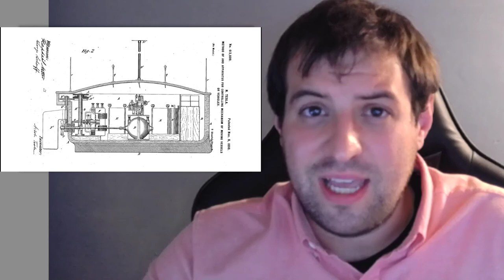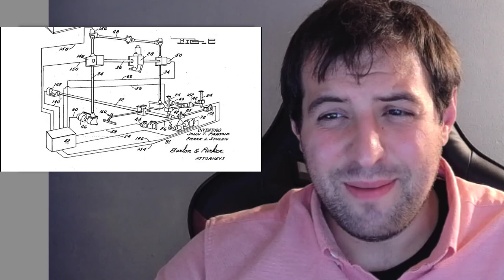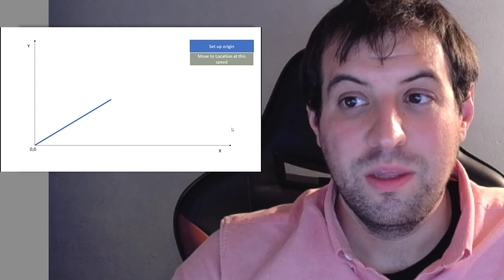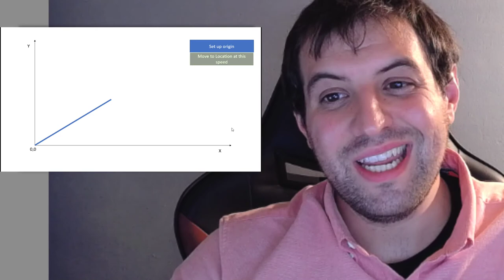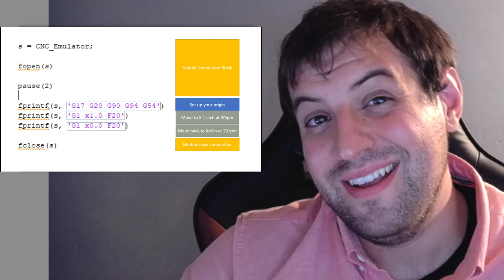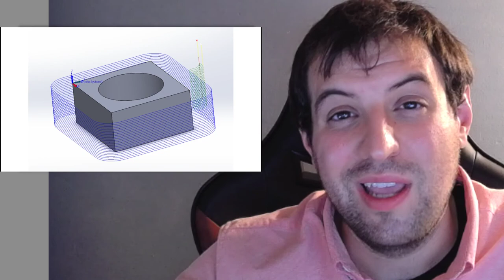Intro to CNC machines and Gcode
For lab 2 here is a quick introduction to the GCode system and how it works.